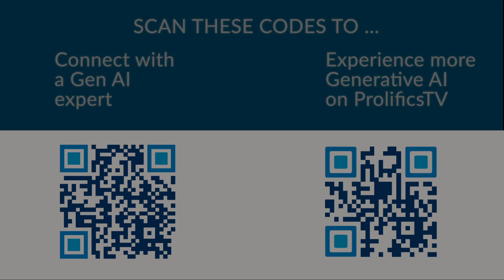Gen AI Applied: Data and Analytics in Retail